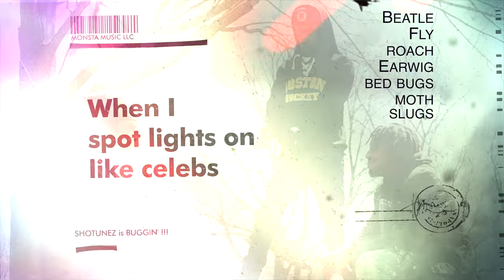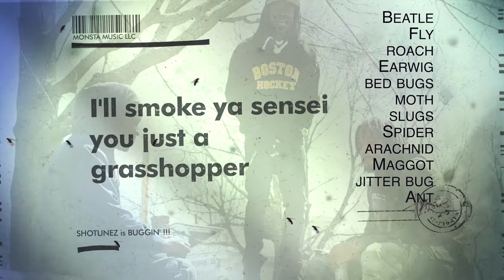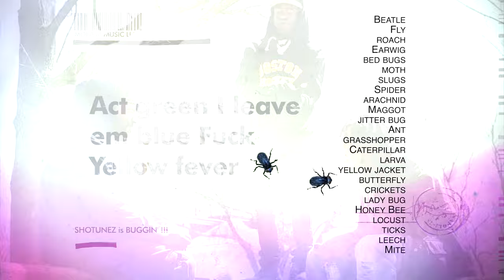Sho Tunez- Buggin' (Official Lyric Video)